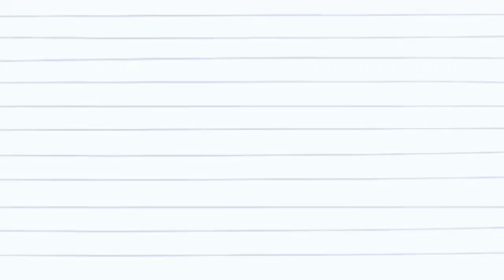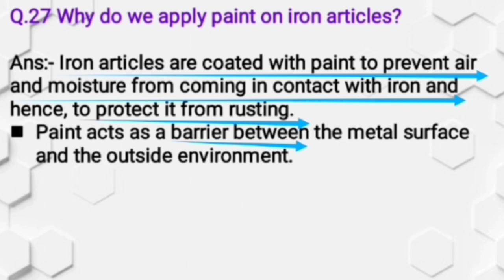Short Question | Chapter-1|Class-10 (CBSE) "chemical reactions and equations"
Thanku

Class-6

🫱Class-7 Science